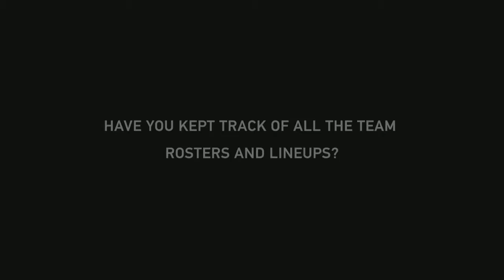WE PLAY 2 THE RETRY VS REVENGE GAME 2